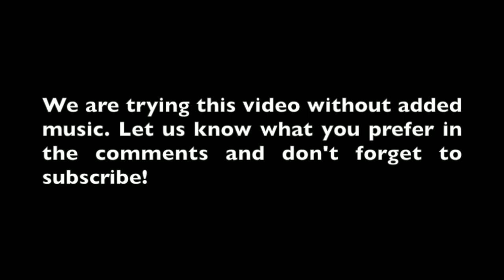Dash cam accidents caught#1